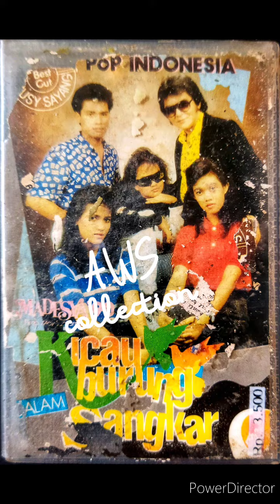Kicau Burung Dalam Sangkar - Madesya '90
Ciptaan May Sumarna